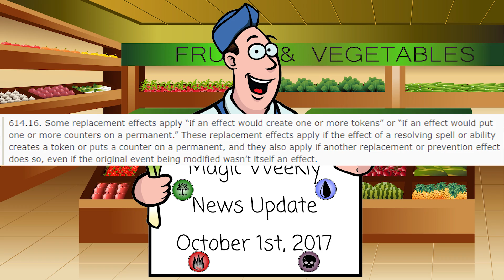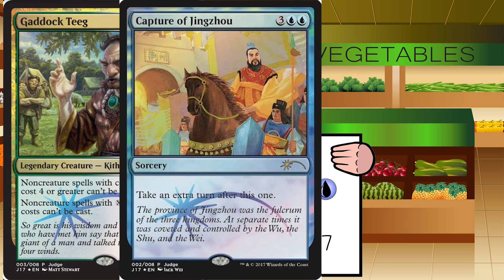Magic Weekly News Update for October 1st, 2017 - The Mana Leek